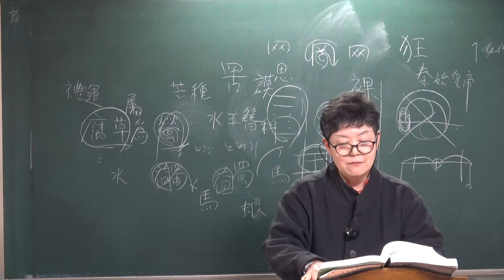(4-20-7)家苑 『서경대관』 周書 제20편 多方(다방) 제17장③ 강설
***현장강의 및 관련 교재 문의는 daum 카페 '가원 이윤숙 경연학당’